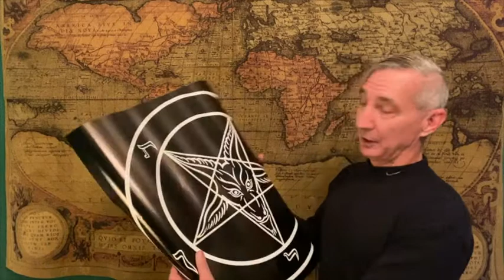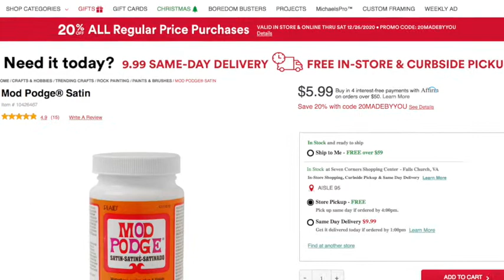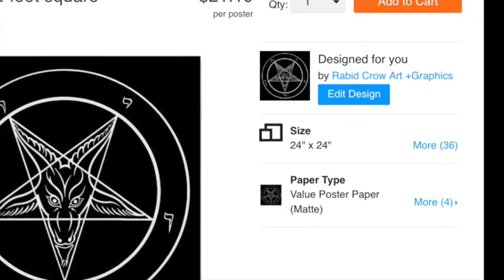Make a Baphomet Altarpiece Wall Plaque for Satanic Ritual with Rabid Crow's "Sigil of Baphomet" art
Shows you how to make a high-quality, 2-foot wooden "Sigil of Baphomet" wall plaque / altar piece for home decoration or for use in actual Satanic rituals. Starting with a black painted, round, 24-inch wide wooden pine board, you simply use Mod Podge decoupage sealer to mount the 24-inch sigil poster from Rabid Crow. The poster is the official "Sigil of Baphomet" licensed by the Church of Satan.